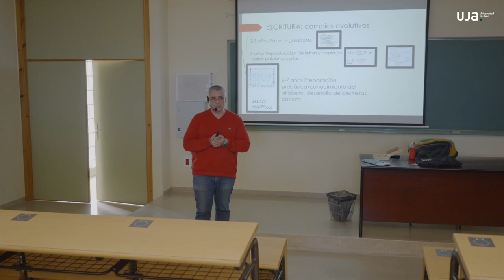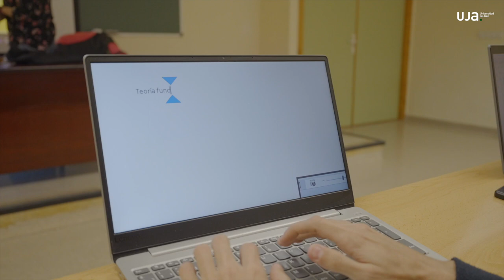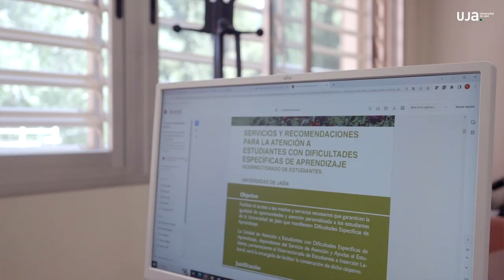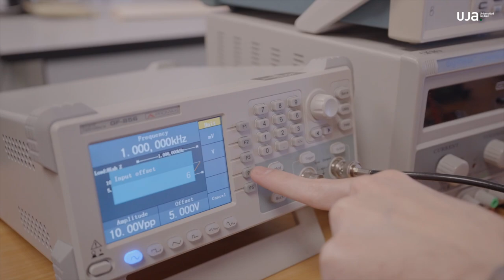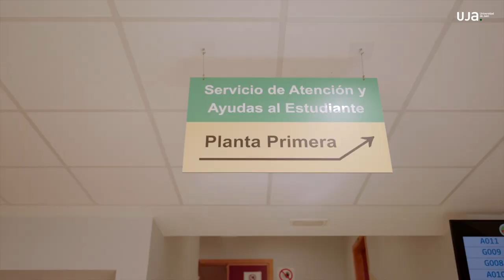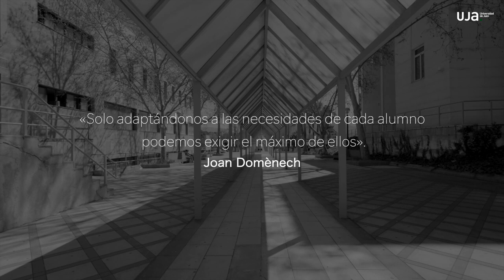UJA NEAE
Unidad para la Atención de Personas con Necesidades Específicas de Apoyo Educativo (Servicio de Atención y Ayudas al Estudiante de la UJA)